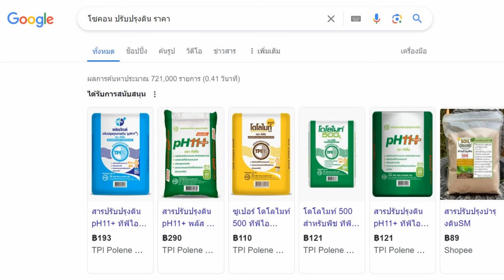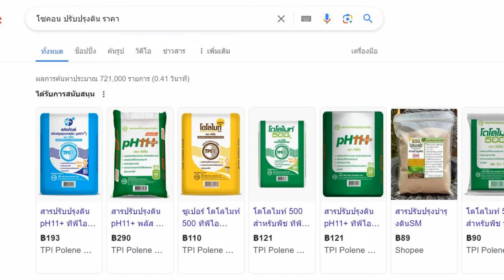ปลูกฝรั่งต้องใส่ปุ๋ยอะไรบ้าง